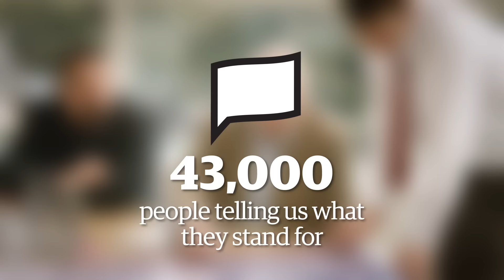Flag Consideration Project - Next steps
Thank you New Zealand, for joining the discussion on our nation’s flag. The Independent Flag Consideration Panel is now reviewing alternative flag designs. Every suggestion will be considered and a preliminary list released in August. By mid September, there’ll be four alternative flags for you to rank in the first referendum.

You can stay up to date on the process at flag.govt.nz